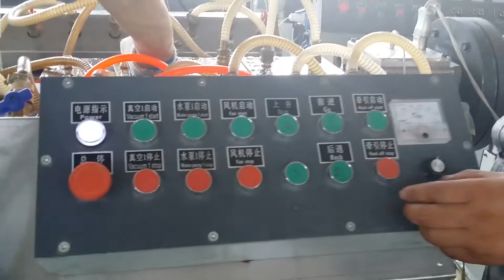weifang customers Cross-Brace wpc pvc profile production line---nancy-- 0086-159 3109 8079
60*130mm Cross-Brace wpc pvc profile production line